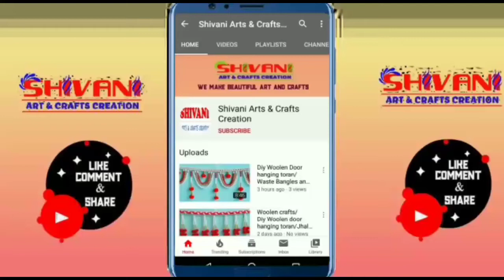How To Make Pearl Bandhanwar At Home |Diy Easy Door Hanging With Pom Pom And Pearls | Room Decor